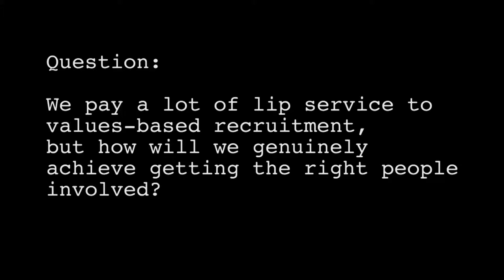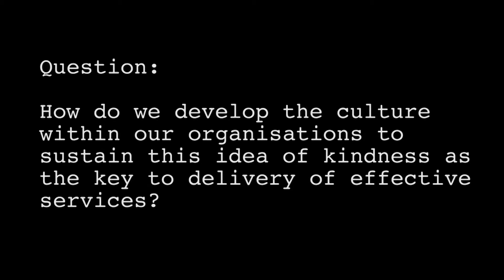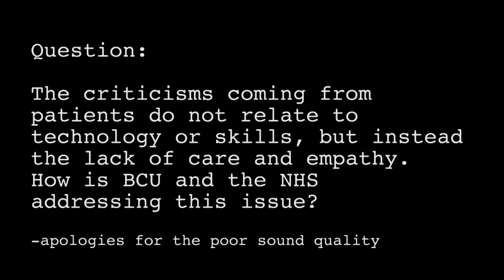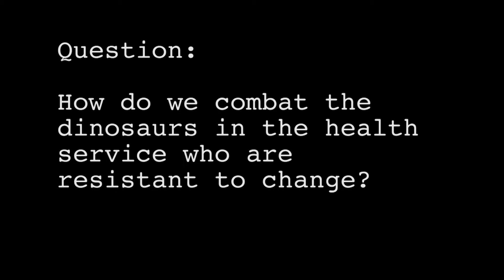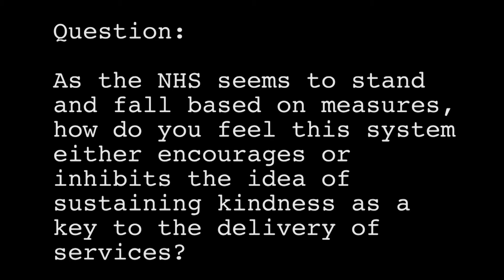Ros Keeton Inaugural Lecture - Q&A session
Professor Keeton has recently been appointed as a Visiting Professor for the Faculty of Health at Birmingham City University. She is an experienced Chief Executive who combines a clinical background with substantial management experience from a wide range of healthcare settings.